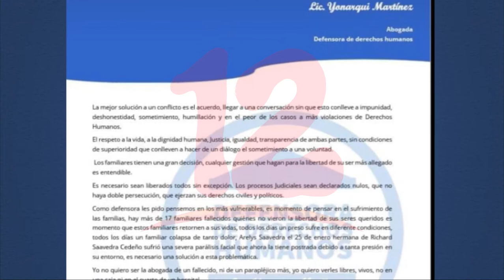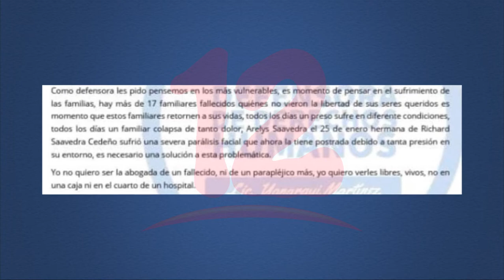Diversos sectores respaldan solicitud de diálogo promovida por familiares de Opositores detenidos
Noticias12Nicaragua Diversos sectores respaldan solicitud de diálogo promovida por familiares de presos